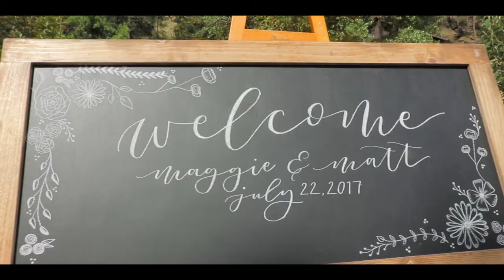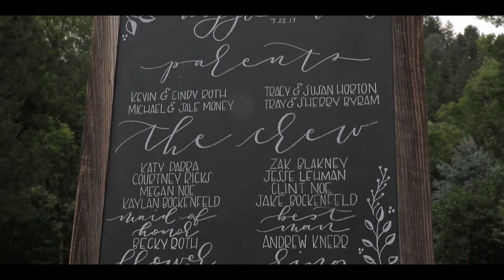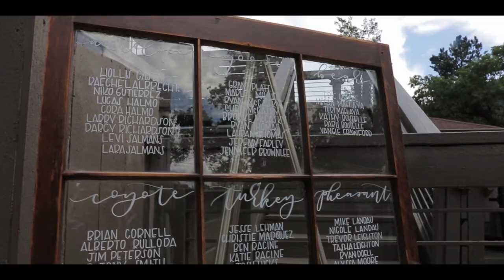Horton Roth Wedding July 22, 2017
Come Join Us As We Capture The True Essence Of Love!

By: Pauper Prince Productions Ltd.